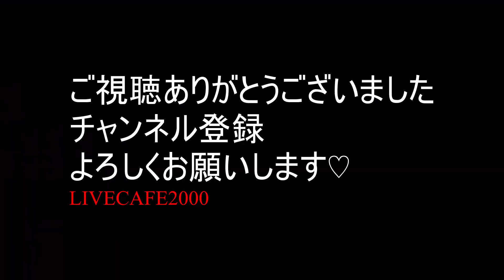【LIVECafe2000＆Vo.Cindyコラボ】まことまこのまちゃまちゃトーク1/2000 めざせ！2000回動画アップ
どうもです！横浜市にあるライブレストランで店長です。
チクロリearth!、CRAYCRAYのVo.Cindyさんとコラボ動画です💜
【まことまこのまちゃまちゃトーク！1/2000】
毎月のお店のスケジュールや出演バンドさんの紹介・情報など動画UPしています。

↓動画内で紹介している「チクロリearth!」、「CRAYCRAY」さんのグッズはここで買えるよ！
★★販売先のURL★★
【マイ工房】